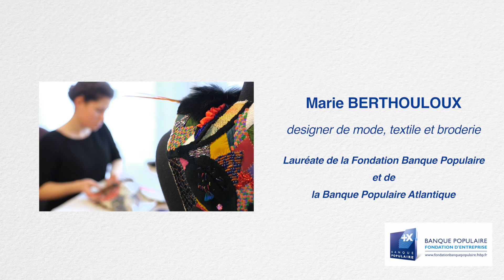Plongez dans le Monde Créatif de Marie Berthouloux : Designer Mode, Textile et Broderie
Portrait de Marie Berthouloux, designer de mode, textile et broderie. Elle est lauréate de la Fondation Banque Populaire et de la Banque Populaire Atlantique.